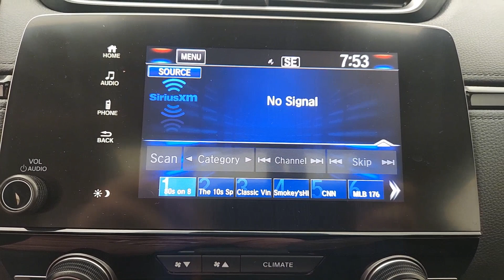2021 Honda CR-V Princeton Bridgewater Flemington Edison Hamilton Township V2060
Crystal Black Pearl Used 2021 Honda CR-V EX available in 987 State Road, Princeton, New Jersey at Honda of Princeton. Servicing the Princeton, Bridgewater, Flemington, Edison, Hamilton, Township, NJ area.

CR-V EX
2021 Honda CR-V EX - Stock#: V2060

CARFAX One-Owner. Clean CARFAX. Certified. 2021 Honda CR-V CLEAN CARFAX ONE OWNER BLUETOOTH CR-V EX 4D Sport Utility 1.5L I4 DOHC 16V CVT AWD Crystal Black Pearl Black w/Cloth Seat Trim.brbrCome in to Honda of Princeton for a no-obligation test drive! We are taking full precautions for the safety of our customers and employees by making sure vehicles are wiped down before and after a test drive so you are comfortable knowing we are making buying a vehicle safe fun and fast! Recent Arrival! 27/32 City/Highway MPGbrbrHondaTrue Certified Details:brbr  * Vehicle Historybr  * Limited Warranty: 12 Month/12000 Mile (whichever comes first) after new car warranty expires or from certified purchase datebr  * Roadside Assistancebr  * Powertrain Limited Warranty: 84 Month/100000 Mile (whichever comes first) from original in-service datebr  * Vehicles purchased within New Vehicle Limited Warranty period: extends New Vehicle Limited Warranty to 4 years*/48000 miles*. Honda Care Motor Club Partner for 1 year/12000 miles. Up to two complimentary oil changes within the first year of ownership. SiriusXM 90-Day Trialbr  * 182 Point Inspectionbr  * Warranty Deductible: $0br  * Transferable Warranty